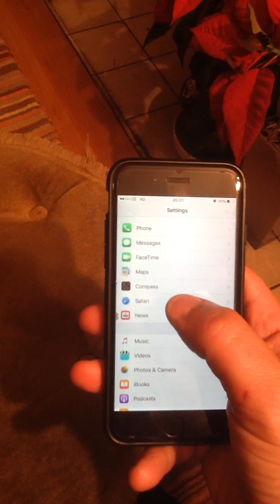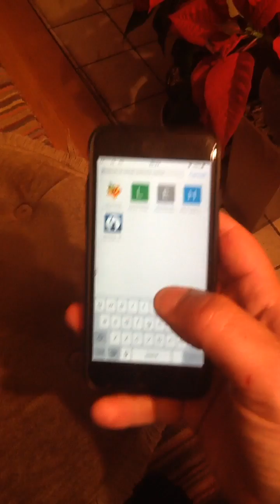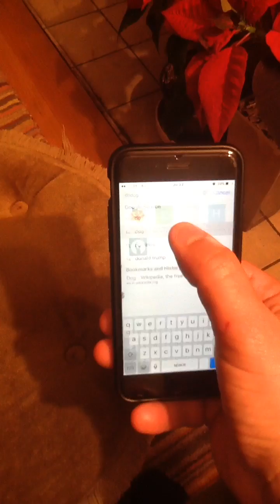iPhone 6 March 2016 safari error links not opening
iPhone update problem March 2016 fix